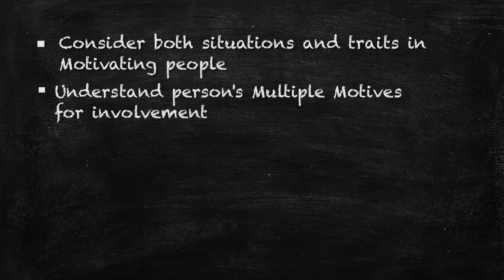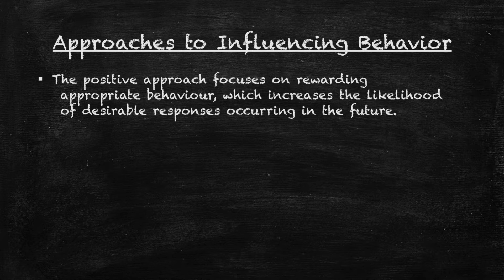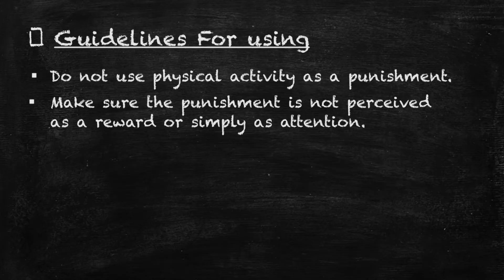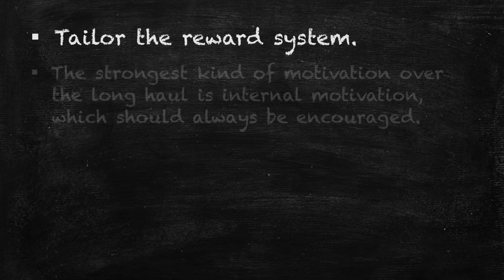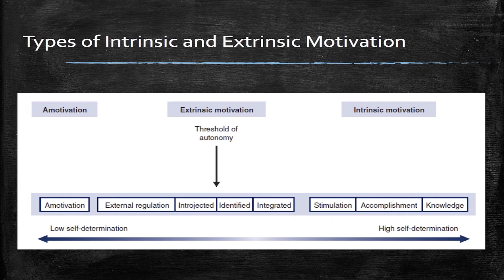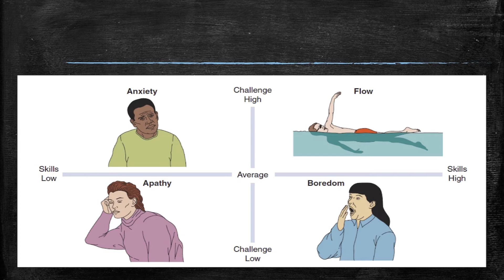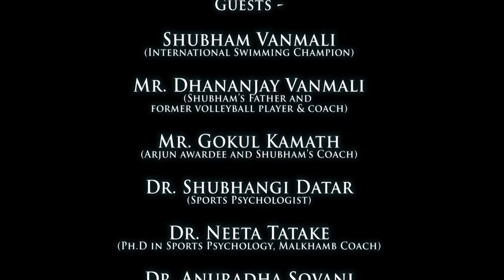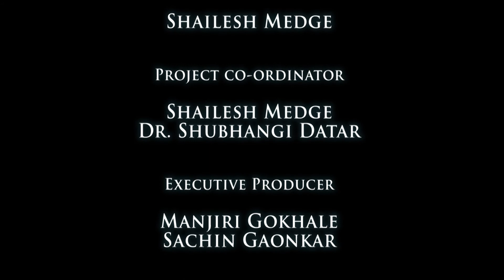Mind Games - Bronze to Gold - Motivating Sportsman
Motivation. an important aspect of sports psychology.
Understand the importance and scientific approach towards its application in the real game and competitive sports as well.